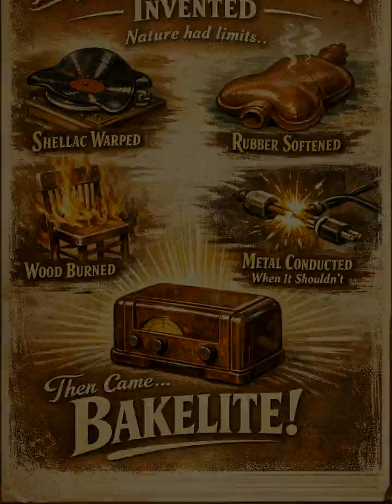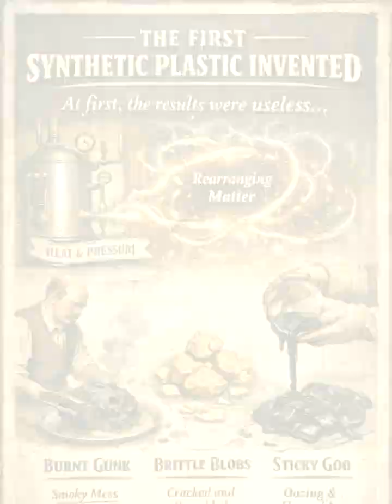The First Synthetic Plastic Invented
In 1907, Leo Baekeland invented Bakelite in Yonkers, New York, USA, creating the first synthetic plastic.